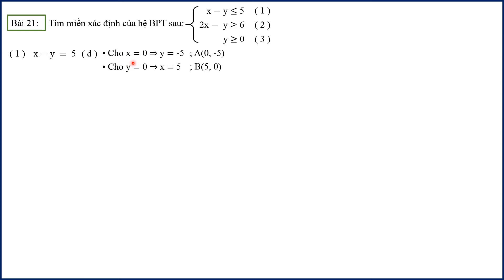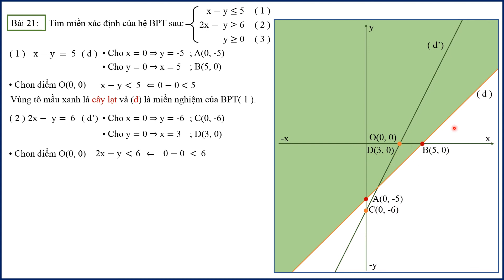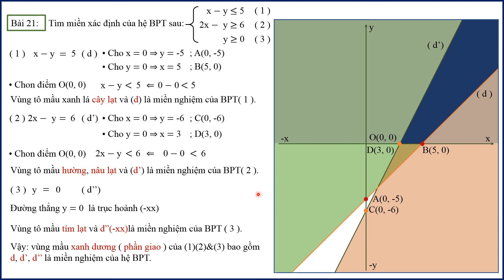HỆ BPT BẬC NHẤT HAI ẨN BÀI 21